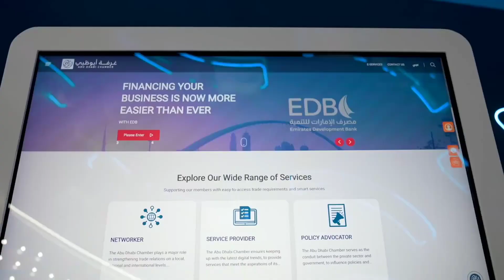A glimpse of the Abu Dhabi Chamber’s presence on the second day of GITEXGlobal 2023.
مقتطفات من مشاركة غرفة أبوظبي ضمن جناح حكومة_أبوظبي في معرض جيتكس جلوبال 2023 خلال اليوم الثاني، حيث استقطبت منصة الغرفة عدداً لافتاً من الزوار، وتم اطلاعهم على باقة الخدمات الذكية التي توفرها الغرفة لدعم منظومة الأعمال في إمارة أبوظبي.

نتطلّع لرؤيتكم غداً لاستكشاف الفرص الواعدة التي توفرها الغرفة لتحفيز نمو أعمالكم.

The Chamber’s stand attracted a large number of visitors, who were introduced to the Chamber’s smart services tailored specifically to support the business community in Abu Dhabi.

We eagerly await your visit at our stand tomorrow, where you can explore promising opportunities aimed at driving your business’s growth.